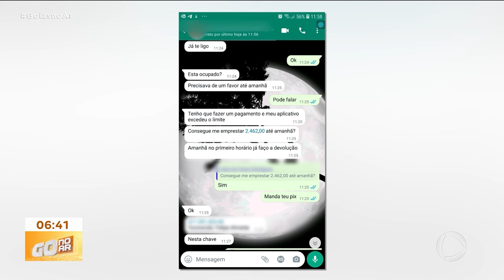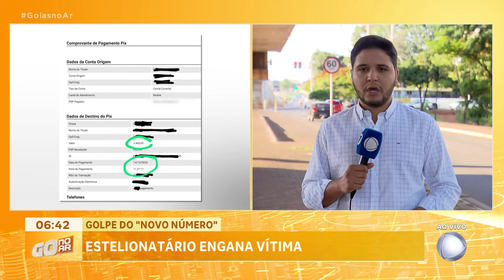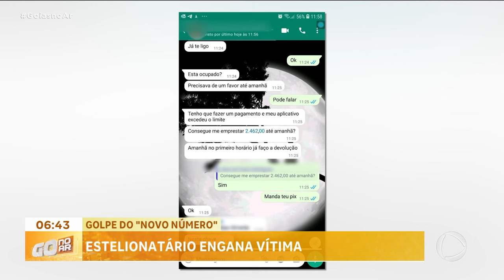“GOLPE DO NOVO NÚMERO”: POLÍCIA CIVIL DE CALDAS NOVAS PRENDEU UM ESTELIONATÁRIO QUE APLICOU O GOLPE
A POLÍCIA CIVIL DE CALDAS NOVAS PRENDEU UM ESTELIONATÁRIO QUE APLICOU O GOLPE CONHECIDO COMO “GOLPE DO NOVO NÚMERO”.